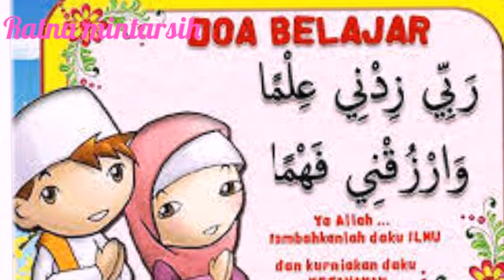Pelajaran FIKIH kls1 /Air MUSYAMMAS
Air MUSYAMMAS adalah
Air yg Di panaskan oleh sinar matahari
Air ini hukum y suci dan mensucikan
namun makruh jika Di pakai mandi atau berwudhu.

Namun jika air telah dingin kmbali
Maka hukum makruh y hilang.
itulah  sekelumit ttg AIR MUSYAMMAS
moga brmanfaat.

Tapi jika ada kesalahan Tolong dibenarkan.
krn Saya sangt fakir ilmu.
kita saling koreksi untuk Kebenaran hukum.